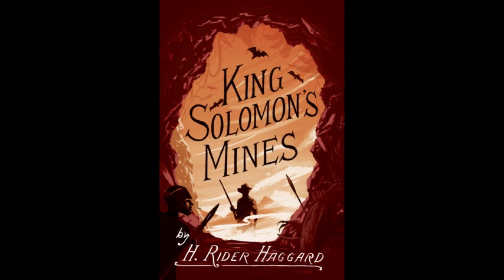King Solomon's Mines by H. Rider Haggard - Audiobook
King Solomon's Mines by H. Rider Haggard.
Read by John Nicholson.

King Solomon's Mines, first published in 1885, was a best-selling novel by the Victorian adventure writer H. Rider Haggard. It relates a journey into the heart of Africa by a group of adventurers led by Allan Quatermain in search of the legendary wealth said to be concealed in the mines of the novel's title. It is significant as the first fictional adventure novel set in Africa, and is considered the genesis of the Lost World literary genre. - Haggard wrote over 50 books, among which were 14 novels starring Allan Quatermain.
(Summary by Wikipedia/John Nicholson)